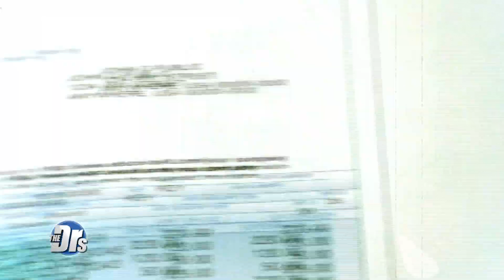Man Receives Shocking Bill after Emergency Back Surgery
Orthopedic spine surgeon Dr. Hooman Melamed weighs in on Frank’s case.